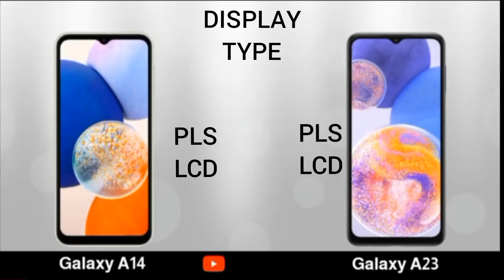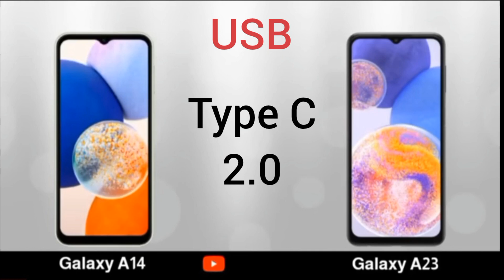Samsung Galaxy A14 5G Vs Samsung Galaxy A23 5G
Here you can compare Samsung Galaxy A23 and Samsung Galaxy A14 5G. Comparing Samsung Galaxy A23 vs Samsung Galaxy A14 5G on @Jobs Test Preperation Competitive Exams enables you to check their respective specs scores and unique features. It would potentially help you understand how Samsung Galaxy A23 stands against Samsung Galaxy A14 5G and which one should you buy The current lowest price found for Samsung Galaxy A23 is Rs.78499 and for Samsung Galaxy A14 5G is Rs.54999. The details of both of these products were last updated on Feb 15, 2023.

@Jobs Test Preparation Competitive Exams